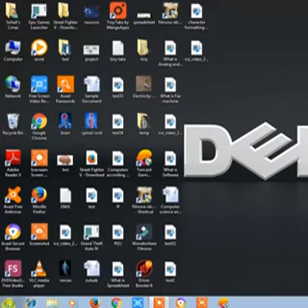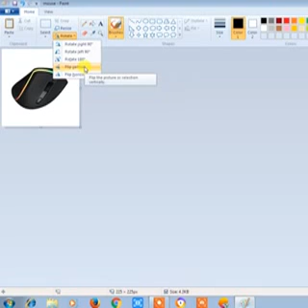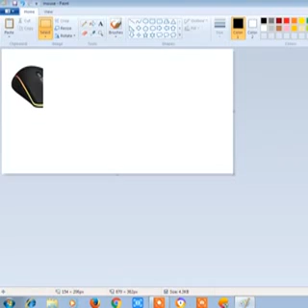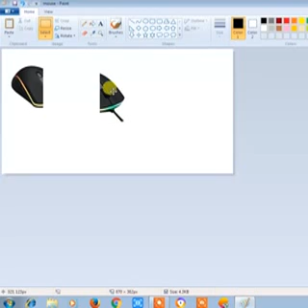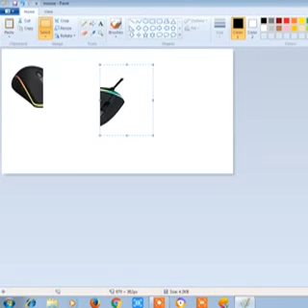How to rotate and flip a drawing